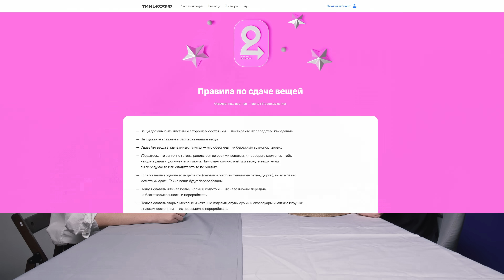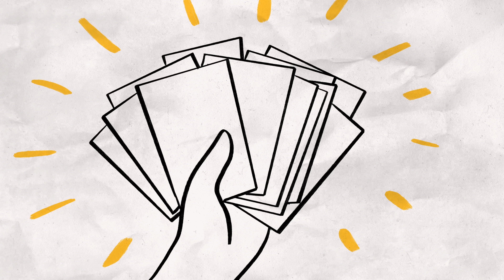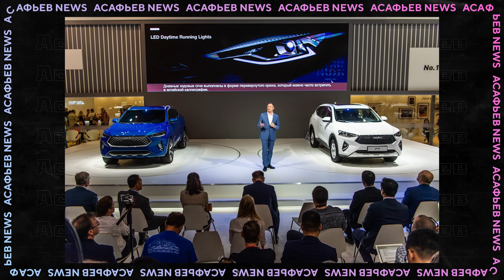КАЗАХИ ПЕРЕСАЖИВАЮТСЯ на электромобили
— сдайте ненужные вещи и получите полезные подарки от Тинькофф Инвестиций
Таймкоды:

00:00:00 Приветики!
00:01:50 Стас сделал генетический тест
00:09:18 Божественная интеграция
00:11:17 У вас тоже такое есть?
00:13:53 Воспоминания о детских подарках
00:18:43 Chery заработала больше Lada
00:19:33 Porsche для высокогорья
00:25:02 Новый российский автосалон
00:27:21 "Иранцы" не приедут
00:30:40 "М-пакет" для Mini
00:33:58 Казахи спорят из-за электромобилей
00:37:06 Lamborghini перешла на четырехдневку
00:41:50 Китайцы хотят заполонить авторынок РФ
00:46:19 Дитя Lada и Камаза
01:02:32 Послевкусие
09.18. Реклама. АО "Тинькофф Банк", ИНН 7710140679, лицензия ЦБ РФ № 2673 erid:2SDnjbx95C4